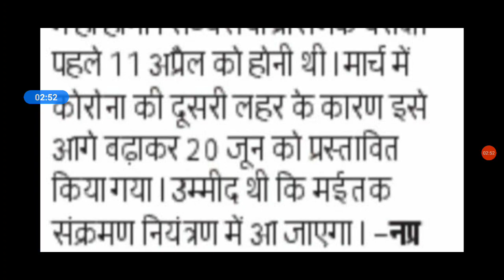MPPSC BIG BREAKING NEWS /2 जून को होगी MPPSC PRE की बैठक तय होगी निश्चित दिनांक /MPPSC NEW EXAM DATE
व्हाट्सप ग्रुप से जुड़ने के लिए लिंक

हमारे mppsc pre परीक्षा के व्हाट्सप ग्रुप से जुड़ें
निशुल्क स्टडी मटेरिअल के लिए

UPSC,IAS,IPS,LBSNAA,MPSC best motivational videos,UPSC motivational songs,MPSC motivational videos